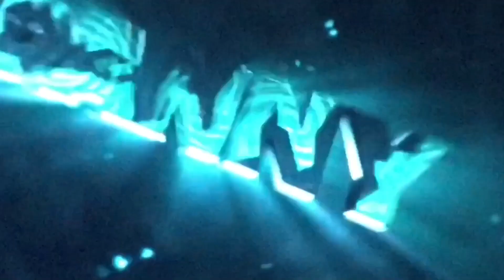EXCLUSIVE UNBOXING OF CR7 CHAPTER 5 PROXIMO BOOTS